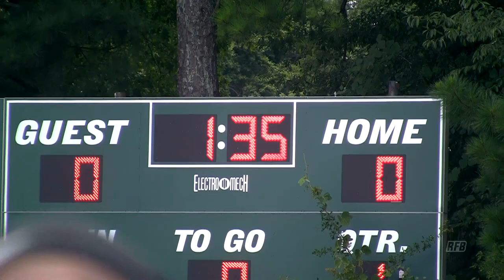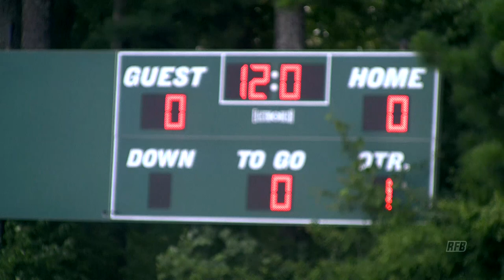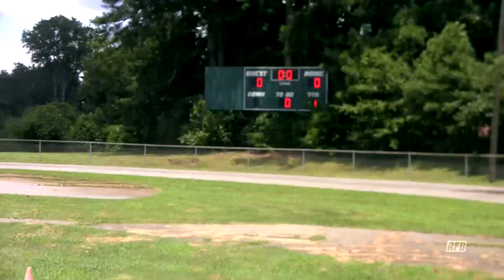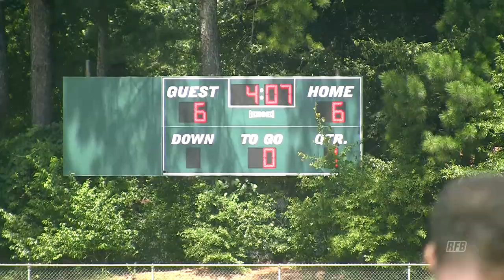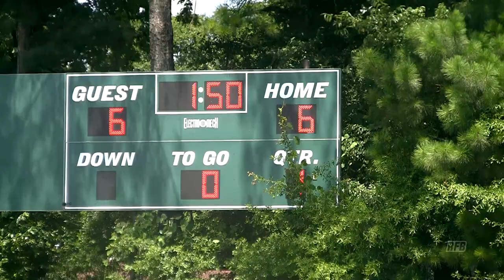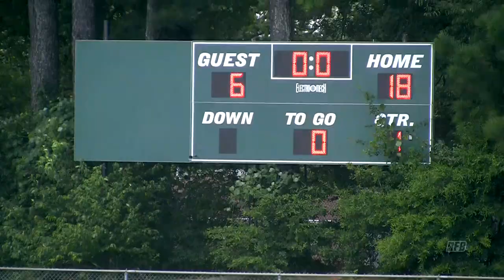Venom vs Goon Squad | RFB Pro 9 - Week 7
Reflex Football (RFB) | Atlanta's premier men's 7-on-7 flag football league.